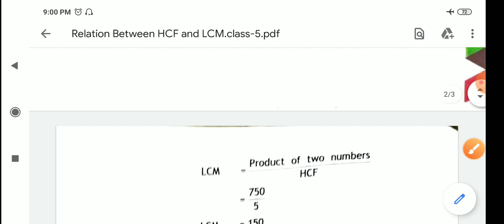Relation between HCF and LCM | class-5 | Maths